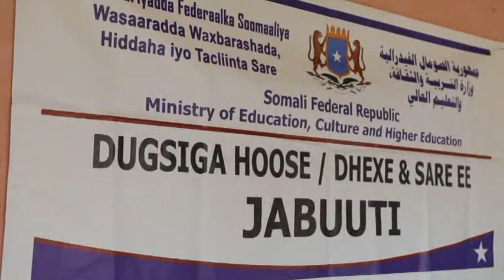Ra'iisul wasaraha oo booqashada iskuul jabuuti